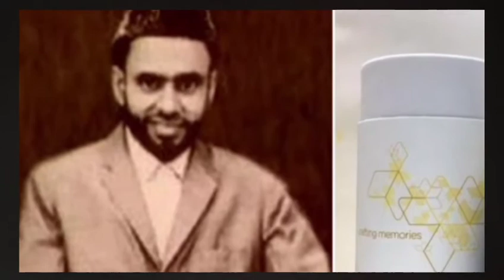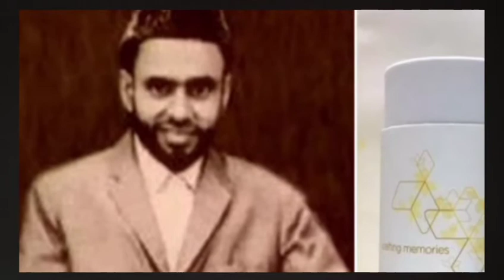Life of Haji Ajmal Ali | Biography | Shah Patowary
Bondhu hokol, Video tut Ajmal sahab homporke kisu kotha kua hoise

My ‌Mic Dual

My Wireless Headphone

Audio Jack

My Tripod

My Mic